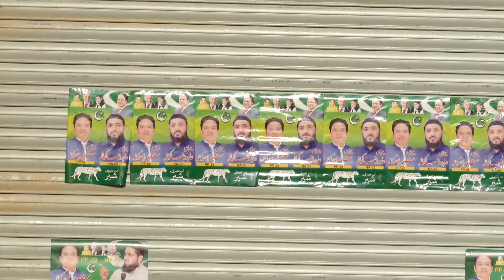Langrial Jalsa of Chaudhary Abid Raza Kotla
Date: 26 January 2024
Jalsa Venue: Dera Chaudhary Muhammad Khan Munjal
Village: Langrial
Tehsil: Kharian
District: Gujrat
Province: Punjab
Country: Pakistan